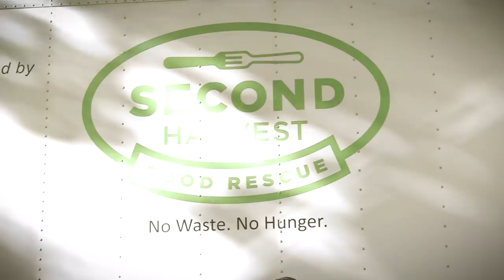Kyle Lowry’s tribute video for his first return home to Toronto 🙏 🙌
Miami Heat vs Toronto Raptors - Full Game Highlights | April 3, 2022 | 2021-22 NBA Season